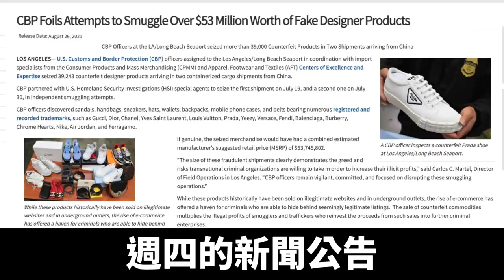美海關截獲大量中國假名牌商品 價值五千萬｜@ChinaBreakingNewsTV ｜20210828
美國海關和邊境保護局（CBP）8月26日表示，查獲近4萬件來自中國的假冒名牌產品，總價值超過5千萬美元。